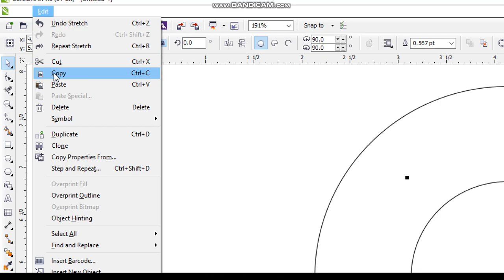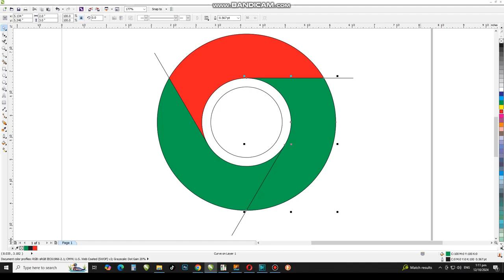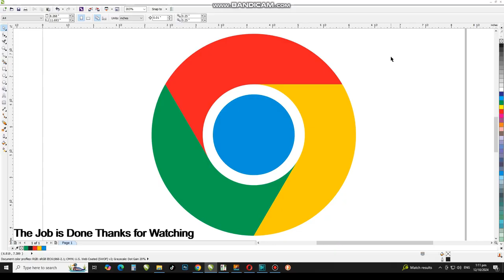How To Make Google Chrome Logo in CorelDraw | Learn Logo Design | CorelwaliSarkar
Dear Viewers, In this CorelDraw Tutorial, You will learn about How to Make Google Chrome Logo with Tips and Tricks.

how to make google Chrome logo design
google Chrome logo design in coreldraw
coreldraw logo design
google logo design tutorial
3d logo design idea
google chrome logo designing ideas
how to create logo design in coreldraw
coreldraw mein logo kaise banatay hai
google ka logo kaise banatay hai
make perfect logo with corelwalisarkar
Google chrome ka logo kaise banatay hai